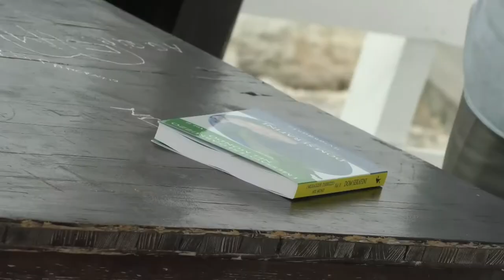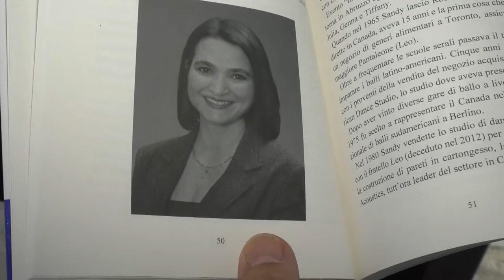Dom Serafini fa conoscere gli abruzzesi nel mondo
Presentato il nuovo libero di Dom Serafini: "I Messaggeri d'Abruzzo nel Mondo" volume 2, che raggruppa 100 personaggi di origini abruzzesi attualmente residenti in vari paesi del mondo. Questi personaggi hanno poco a che fare con la vecchia emigrazione stile “valigia di cartone”, e invece molto con la più attuale “fuga di cervelli”